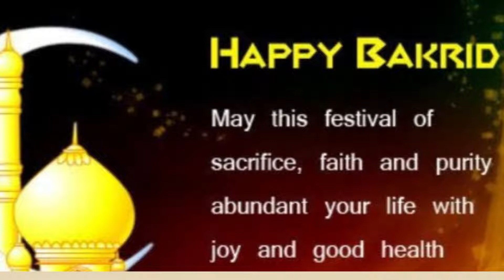Eid Ul Adha 2022 Greetings